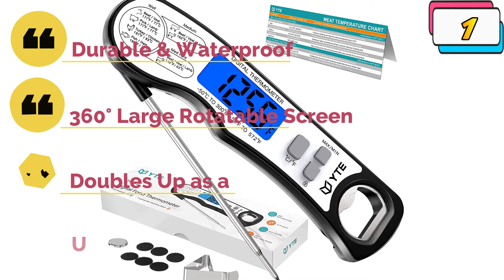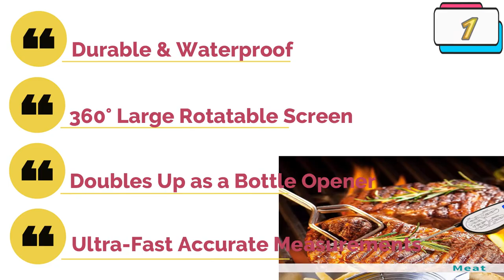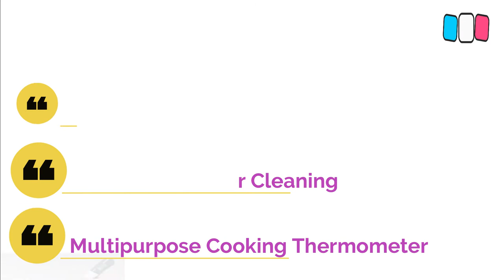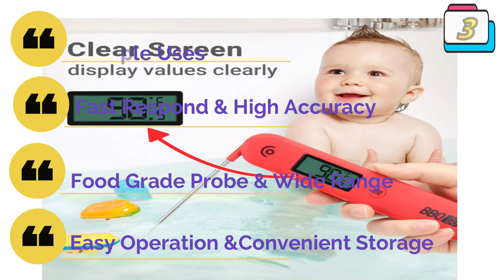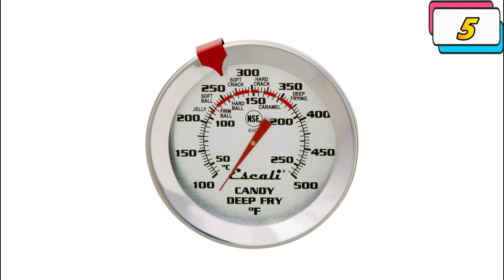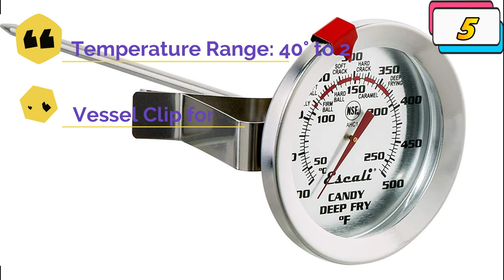Indulge in Perfect Treats: Best Candy Thermometer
In this review, we have come up with the Best Candy Thermometer in the market. Basically, we have chosen these products based on their design, quality, feature, price, and performance. Plus, we have covered every ins and outs of these products to help you find the Best Candy Thermometer.

Before selecting the product, we have gone through meticulous research and compare very features with their near competitors. As a result, finding the Best Candy Thermometer would be easy for you, and that would definitely save your valuable time & energy.

Therefore, you can undoubtedly choose any of the Best Candy Thermometer.